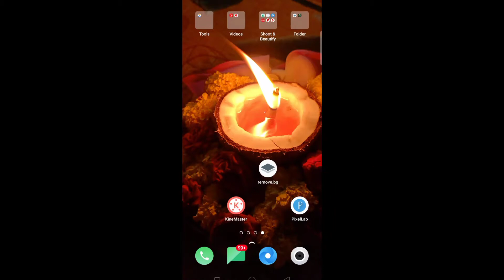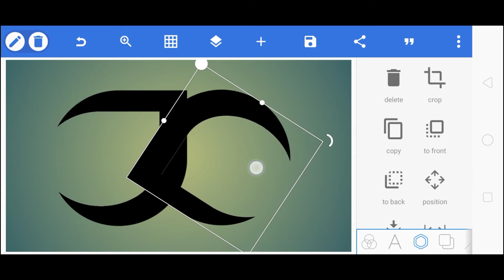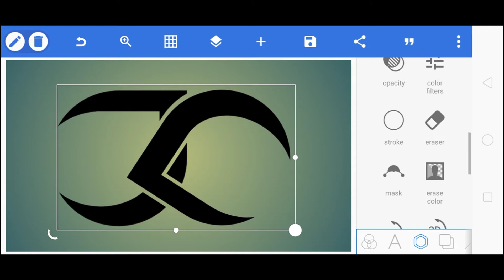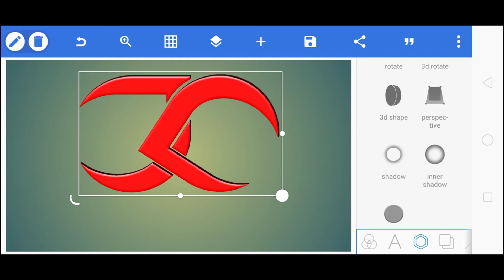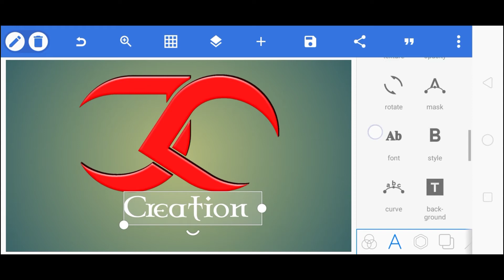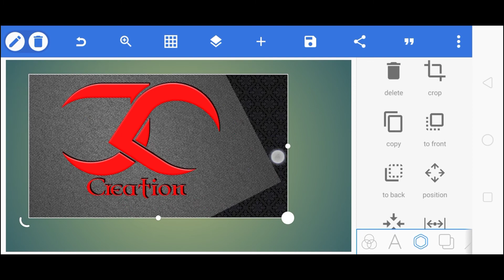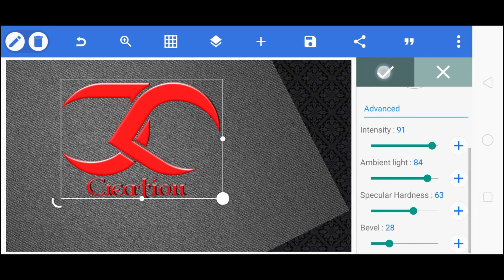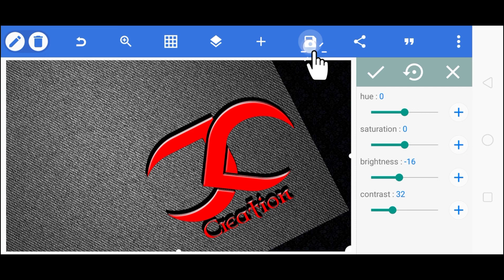3D Logo making, logo editing, Pixellab Tutorial, How to create logo, Create 3D logo.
You to bee Tek